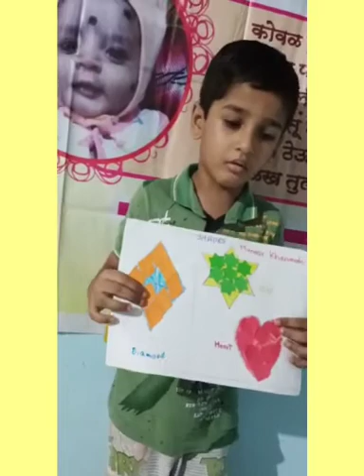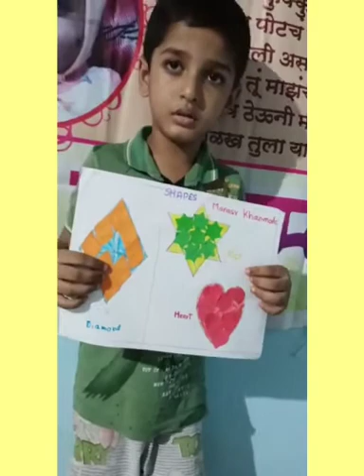Learning Shapes -Jr.Kg - MPS HARIYALI VILLAGE CBSE SCHOOL